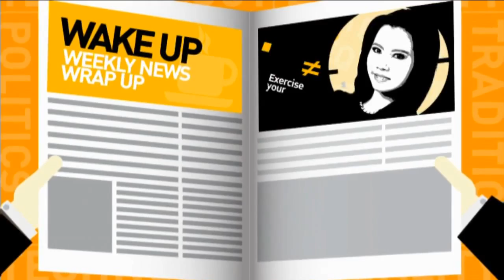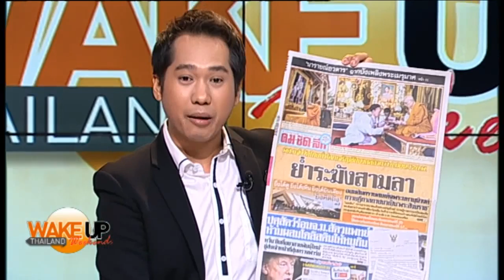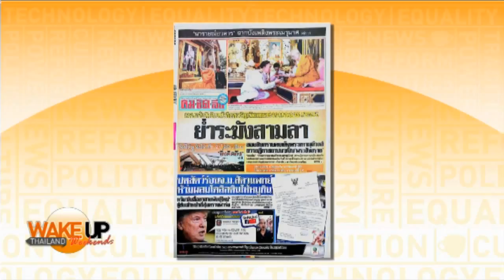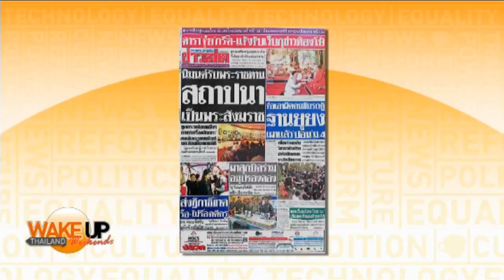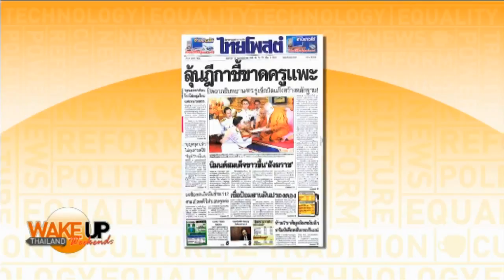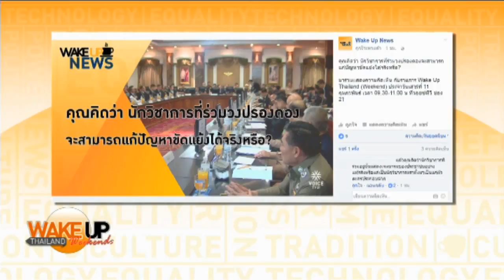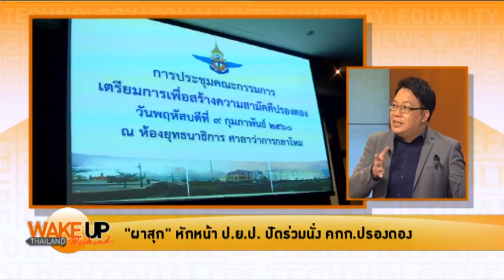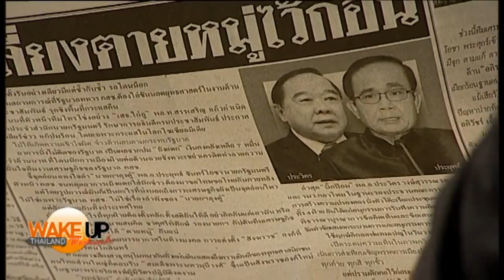Wake up Thailand weekend 'ปรองดองมัดมือชก นักวิชาการดีดีไม่อยากร่วม'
รายการ Wake Up Weekends ประจำวันที่ 11 กุมภาพันธ์ 2560  Voice TV

- “บิ๊กตู่” ลั่น ป.ย.ป. ไม่ใช่เวทีฟอกตัว – เชื่อมือ “บิ๊กป้อม”
-  “สุเมธ” แนะ ยึดพระราชดำรัสสร้างปรองดอง
- “ผาสุก” หักหน้า ป.ย.ป. ปัดร่วมนั่งคกก.ปรองดอง
- เครือข่ายอาจารย์ แฉ คสช. แอบอ้างชื่อ “ผาสุก” ร่วมทีมปรองดอง
- ปลัดกห. ส่ง เทียบเชิญพรรคการเมืองร่วมหารือแล้ว
- “อลงกรณ์” เชื่อ เวทีปรองดองบทพิสูจน์ก้ามข้ามขัดแย้ง
- ปชป. ห่วง เวลาไม่พอสำหรับคุยปรองดอง
- ศาลรับฟ้องคดีไผ่ ดาวดินสืบนัดแรก 21 มี.ค. – ไม่ให้ประกันตัว
- ศาลฎีกา ยกฟ้อง “สนธิ” ปราศรัยหมิ่นเบื้องสูงปี 51
- “อนุสรณ์” แนะ รบ. หัวใจการสื่อสารแค่พูดความจริงกับปชช.
- นายกฯ พอใจ การป้องกันการทุจริต
- ศาลปค. ยกคำร้อง “บุญทรง” ขอถอนคำสั่งชดใช้จีทูจี
- “วิษณุ” สั่ง เดินหน้าเรียกค่าเสียหายข้าวจีทูจี
- ยธ. แจงข้อหาผิดวินัย “สุภัฒ” 15 ก.พ.นี้
- ครูจอมทรัพย์มาศาลวันที่3 มั่นใจความบริสุทธิ์
- ตร. มั่นใจ พยาน-หลักฐานสืบพยานคดีครูจอมทรัพย์
- ตร.เร่งเก็บหลักฐานคดีวิศวะยิงม.4 ส่งอัยการใน 84